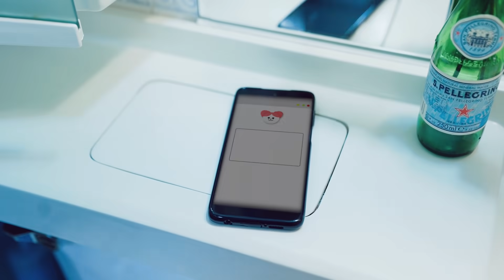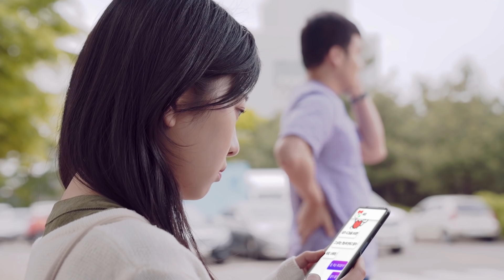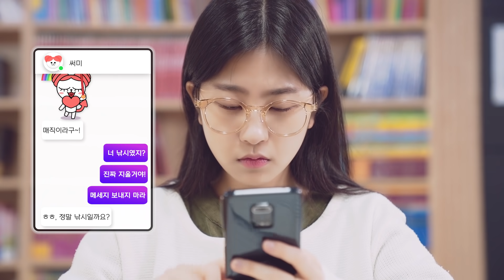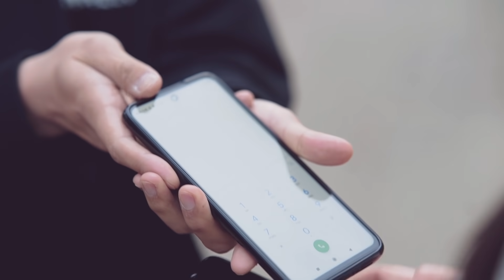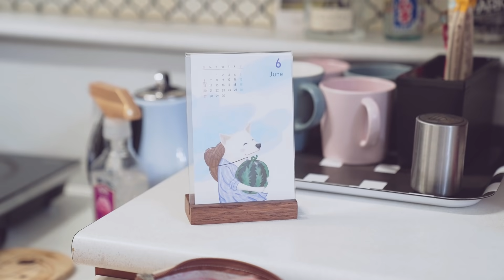[웹드] 러브픽💘 EP01. 마법의 어플?!｜[LOVE PICK!] (Eng SUB)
사연 읽는 수호요정 니니파이브!
그들이 현실에 나타났다!? 새롭게 시작하는 웹드라마, 재밌게 봐주세요 😊
[▼더보기▼]

•감독 - 이지은
•연출 - 김성호
•촬영 - 김성원, 이우람
•녹음 - 홍준범
•애니 - 박대경